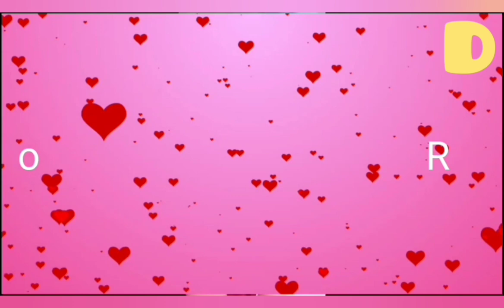Nothing's Gonna Change My Love For You - Westlife Cover By Vanny Vabiola Reaction